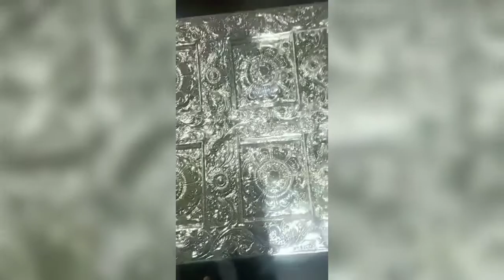silver doors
silver doors high class hand work design
engraving and polished fixed at komuravelli mallana Temple sidhipet district Telangana.
successfully completed work and fixed the silver doors